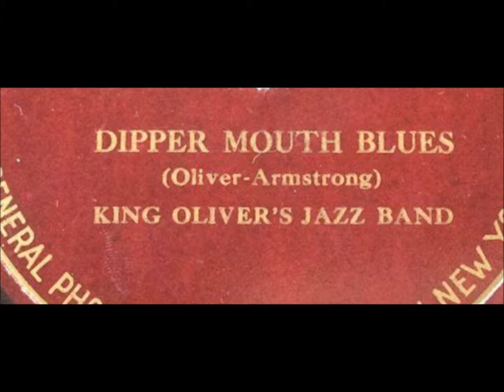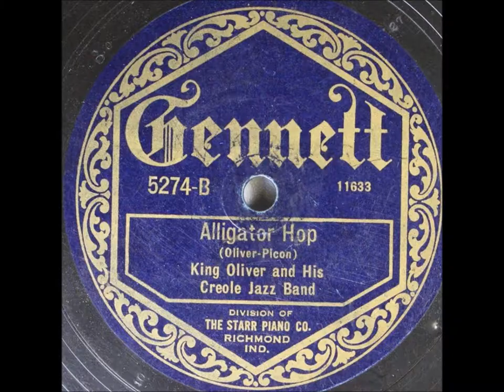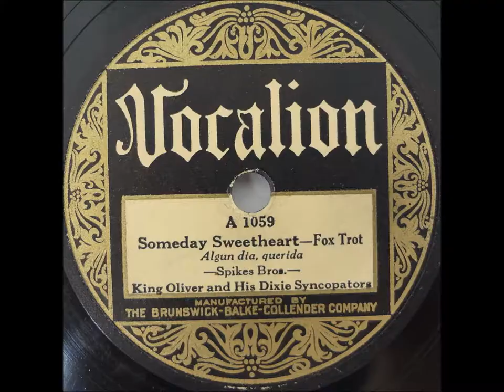King Oliver's Creole Jazz Band "Dipper Mouth Blues" (1923)